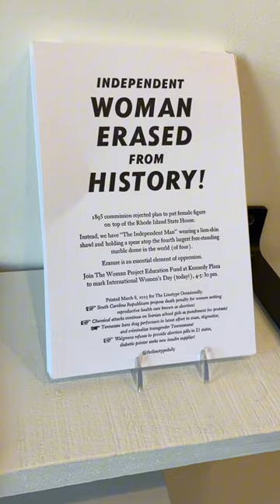Friday artist’s date to out of the box studio in Jamestown RI